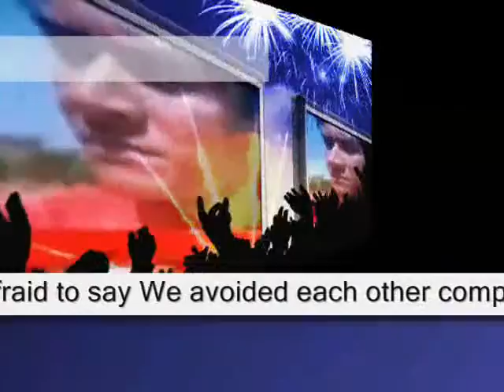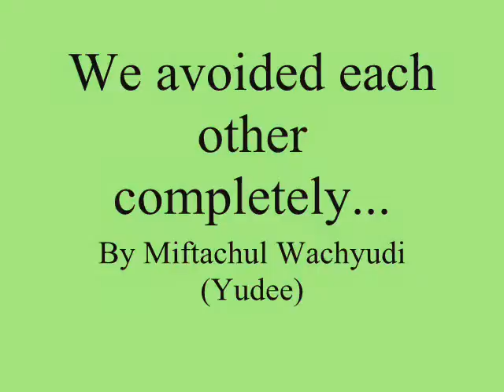We avoided each other completely...,